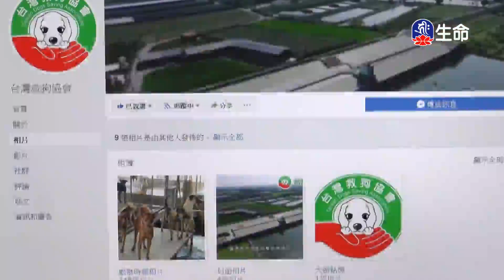尊勝第十七世大寶法王金剛總持祈請文論釋(3)_大寶法王慈悲開示_(lifetv_20210807_21:00)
大寶法王慈悲開示_尊勝第十七世大寶法王金剛總持祈請文論釋(3)。